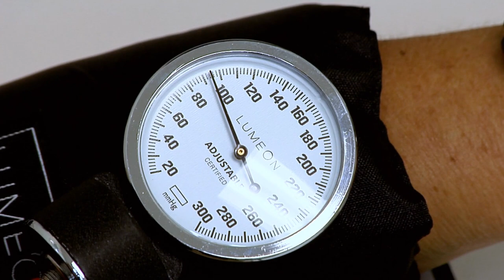HealthBreak - High Risk Pregnancy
Jan Eperjesi, MD, MHSC, FACOG, Obstetrics and Gynecology, Templeton Women's Health Center discusses high risk pregnancy. See Dr. Eperjesi's Profile